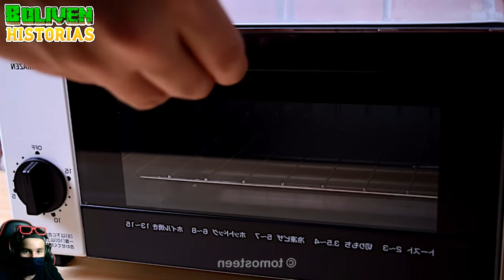DESAYUNO LEGO en STOP MOTION I REACCIÓN 🍔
Camaradas, si les gusta las reacciones, haganmelo saber por los comentarios y dejen su like ☺️.